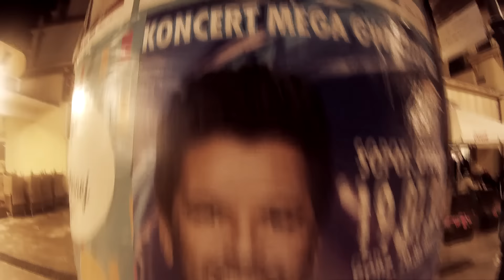Rowerem Przez Polskę - Od Tatr po Bałtyk 2014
Akcja przeciwko cukrzycy typu drugiego